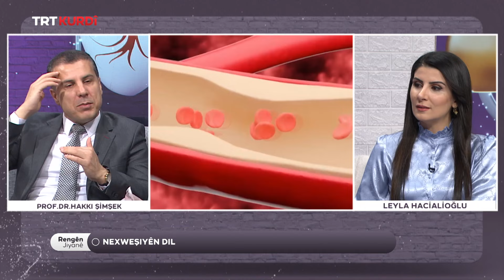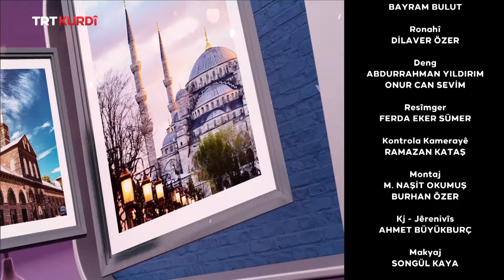Rengên Jiyanê - Beşa 223.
(Sabahın Sesi 223.Bölüm)

Mêvan: Hakkı Şimşek, İmran Çelik